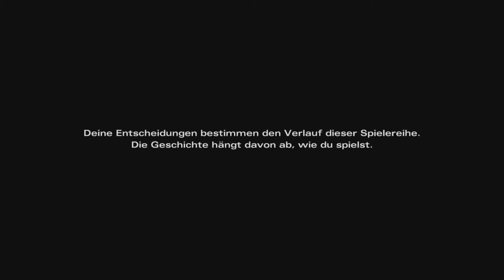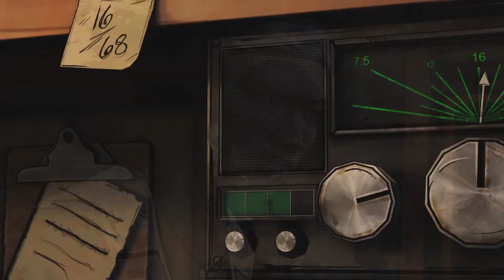Let's Play The Walking Dead Michonne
Like und Sub ist Liebe ❤️

Für Vanessa, die so gerne mit uns im Laserstream die Walking Dead Episoden schaut :')

Wir begleiten eine Michonne die sich nie gänzlich von ihrer Vergangenheit lösen konnte und erleben wie bei Telltale üblich, feinste Adventure und Drama Kost die seines gleichen sucht. Comic Fans erfahren nun was Michonne so zwischen Issue 126 und 139 erlebt hat, während sie von Ricks Gruppe getrennt war.

Sorry ich musste den fantastischen Song des Intros nachträglich entfernen, da sonst dieses Video in Deutschland wegen Gema gründen gesperrt worden wäre :(

Momentane Livestreams:

Tell Tales The Walking Dead Series: Immer Mittwochs
Dark Souls 2 Immer Freitags 20:15 Uhr
Resident Evil 4 HD: Immer Samstags 20:15 Uhr